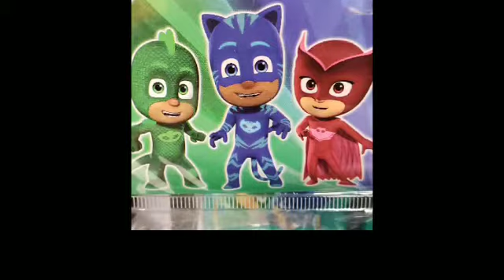OWLETTE & SONIC BOY ARE FALLING IN LOVE ONCE A HECK AGAIN THE 40TH TIME IT HAPPENED THIS MONTH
WOW CAN YOU BELIEVE IT THIS IS THE 40TH TIME THEY FELL IN LOVE ONCE A HECK AGAIN BECAUSE THEY ARE GONNA SPEND THE REST OF THEIR LIVES TOGETHER AND THEY JUST LOVE EACH OTHER DID YOU KNOW THAT PLEASE HIT ME UP HMU WITH LOTS OF THUMBS UP AND LOTS OF COMMENTS TOO SO PLEASE TUNE IN RIGHT NOW FOR THIS VIDEO TO BE STREAMED LIVE RIGHT HERE ON THIS YOUTUBE RADIO STATION CHANNEL ON JAMMIN 101.5 HIP HOP AND R&B THROWBACKS AND MORE BACK IN THE DAY AND IS WITH THE PJ MASKS PLUS SONIC BOY INCLUDED TO THIS REMIX PLEASE TUNE IN TO ALL MY LIVE STREAM IF IT SAYS PREMIERING NOW THAT MEANS ITS LIVE NOW AND PLEASE WATCH IT ALL THE WAY AND JUST MAKING SURE EVERYONE IS TUNED IN AND GETTING READY TO BE STREAMED LIVE RIGHT HERE ON MY YOUTUBE RADIO STATION CHANNEL DONT FORGET TO COMMENT IN THE LIVE CHAT AND LETS STAY CONNECTED TOGETHER YOU CERTAINLY HAVE COME TO THE RIGHT PLACE TO WATCH ALL YOUR FAVORITE SHOWS ON THE DISNEY NOW APP